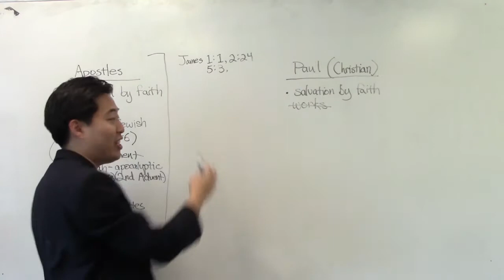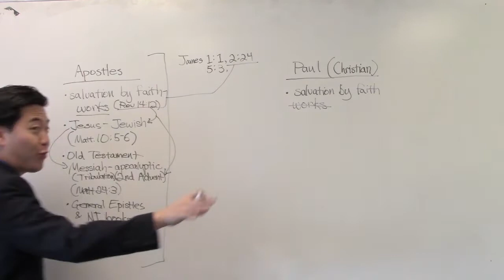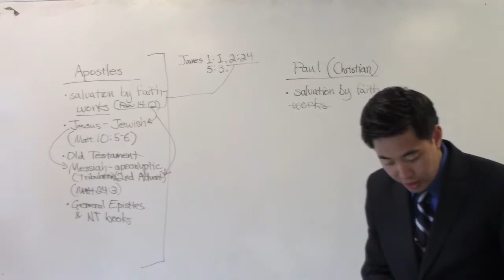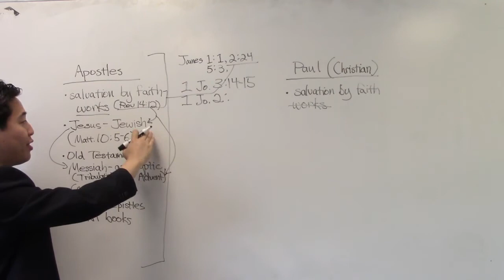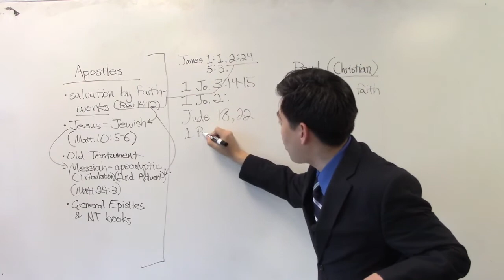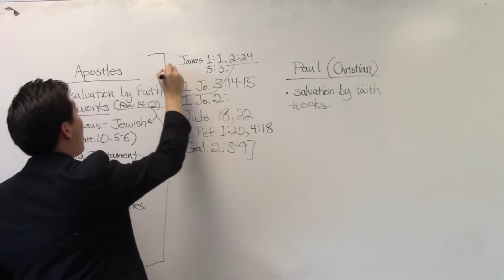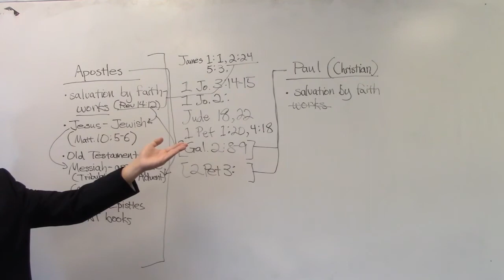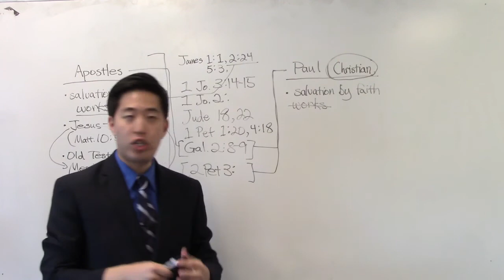How to Teach Heresy in the New Testament Pt 2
Pastor Gene Kim teaches about heresies and confusion in the New Testament books. He explains rightly dividing books, the historical background of the New Testament authors, the understanding of Jewish emphasis, the distinction of apostles and Paul. See More Below……